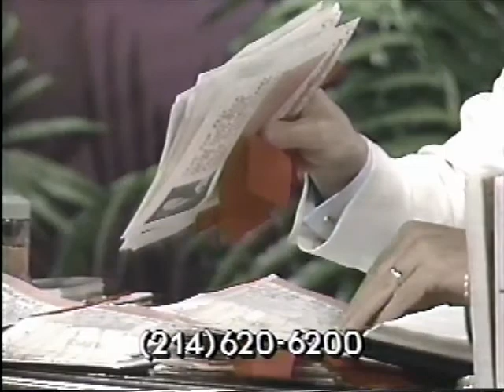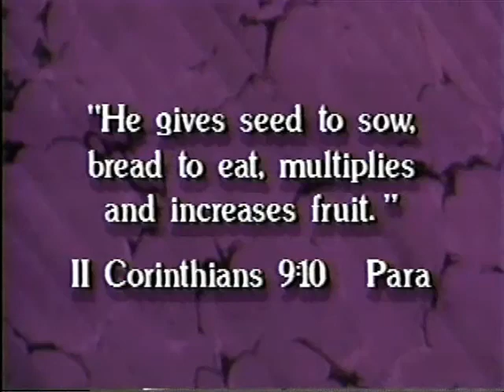Bob - Red Hankie and White Suit - Pt. 2 of 5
"Stop reaching into your pocket, and reach into God's pocket." In this segment (part 2 of a full program), we get to see Bob doing some faith healing on a precious little black sister's knee-bone at 4:57